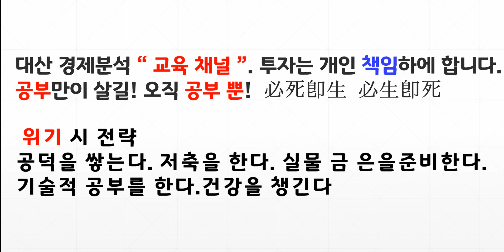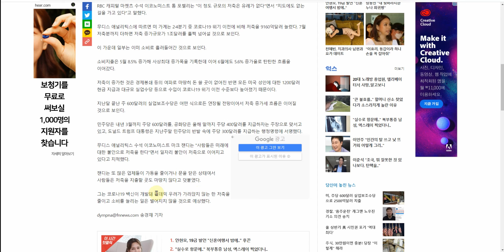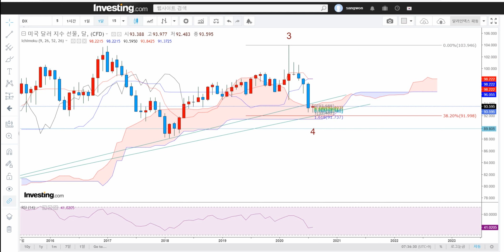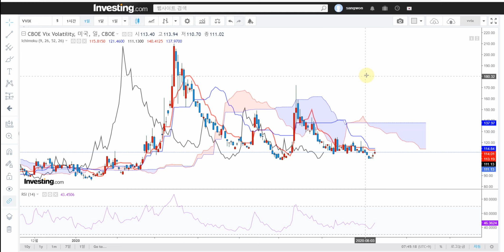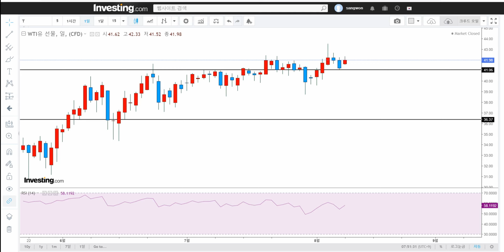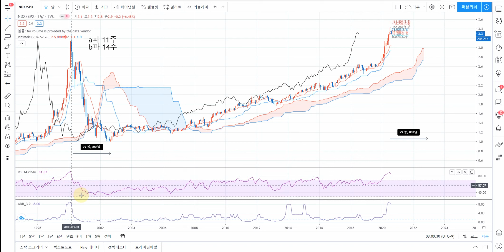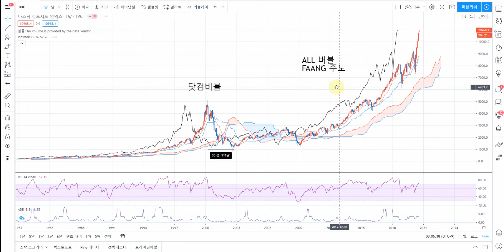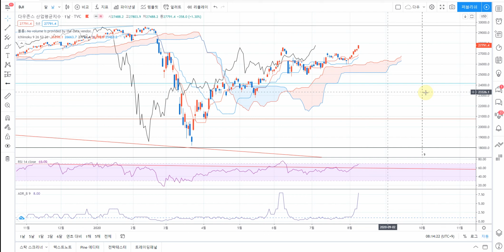긴급해외종합시황 [danger c파동]다우지수 1929 XLF SOXX VIX VVIX PCC NDX/SPX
다우지수 1929 XLF SOXX VIX VVIX PCC NDX/SPX
[ 추천채널 ]
※ 미연준 : 오건영 팀장. 김일구 상무
※ 경제전망 : 김영익교수
※ 중국 : 안유화 교수